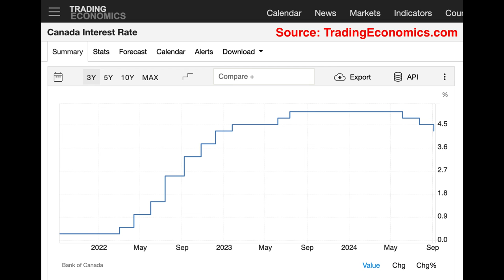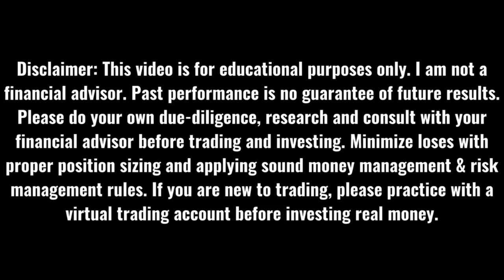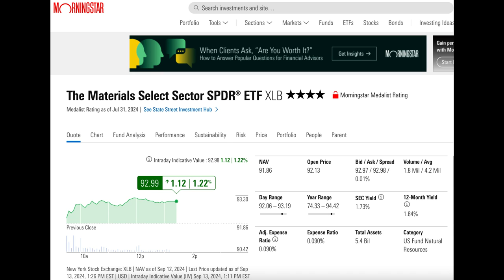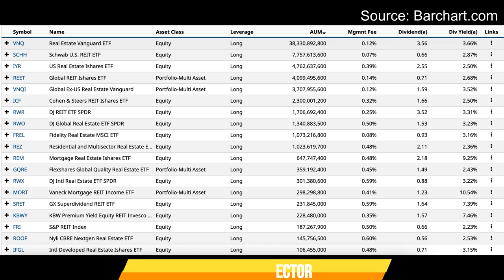Unlocking Success: Best 3 ETFs to Beat 2024 FED Cut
In this insightful video, we explore the BEST 3 ETFs for 2024 FED Rate Cut to consider. Discover how shifting economic landscapes can affect your investment strategy and learn about top-performing ETFs that offer strong dividends and stability. We delve into market trends, expert insights, and tips for maximizing returns while minimizing risk. Join us to enhance your portfolio and ride the wave of lower interest rates!

✅ Suggested After:
High-Yield Canadian Dividend Stocks that Pays Monthly | Canadian Investing
Trading Simple TREND LINE Strategy Made Her $100K A Year!
FXAIX vs FNILX : (The New Best S&P 500 Index Fund)
Expert Picks: Maximize Returns with Fidelity's Top 6 ETFs!
ETF Investing- Best ETF to Invest in 2024 for Next 15 Years
I'm in Love with TMF. Market Sinks and TMF etf Starts moon launch. Bond Market Analysis. Fed

✅ Chapters
00:00 Introduction
00:39 Topics of Discussion
01:22 Falling Interest Rates
01:54 Why Certain Sectors Perform Well When Interest Rates Drop
03:48 Top Dividend ETFs in each of the 3 Sectors
05:48 Choosing the Right Dividend ETF
06:32 Why Timing Matters
07:06 Summary
08:08 List of 42 ETFs

✅ David Das, Ph.D. is a retired engineer, an investor, an author and a YouTuber.  Since the late 1990s, he has been a stock market DIY (Do It Yourself) investor. He earned a Ph.D. in Civil Engineering, worked for 26 years, and retired from his corporate position in 2015.